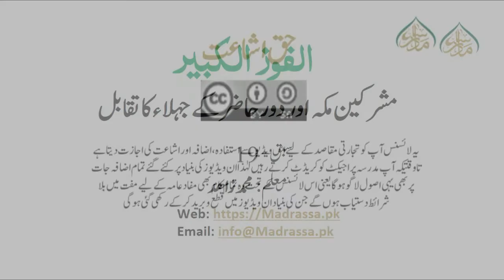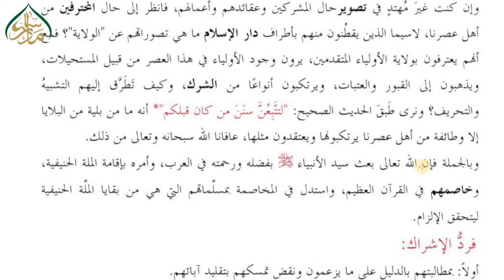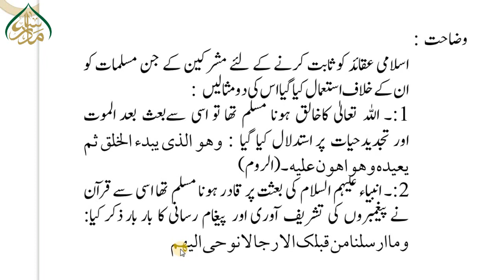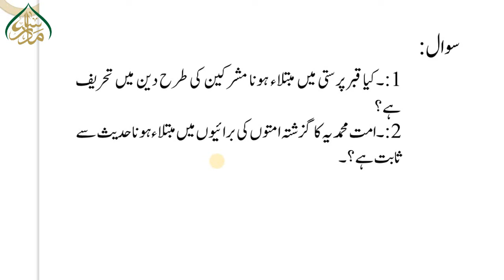19 سبق نمبر 19مشرکین مکہ اور دورحاضرکے جہلاء کا تقابل /alfozalkabeer lesson